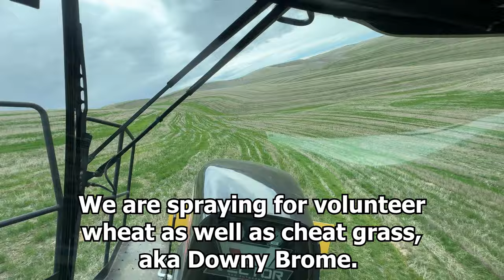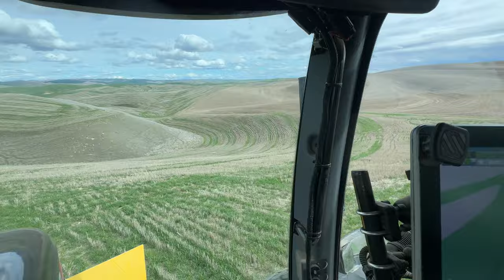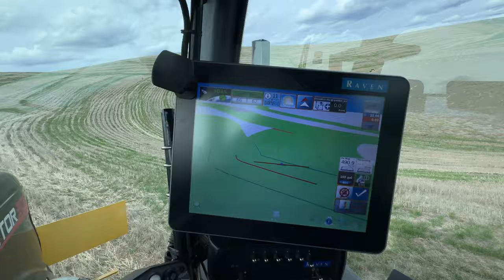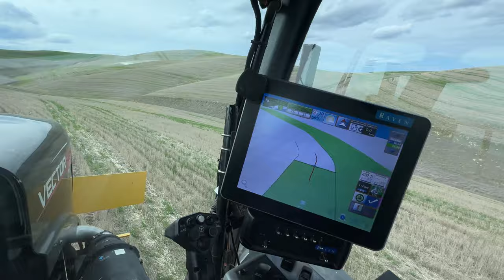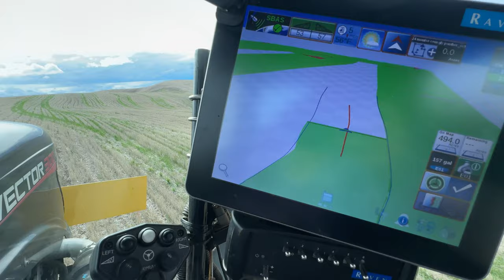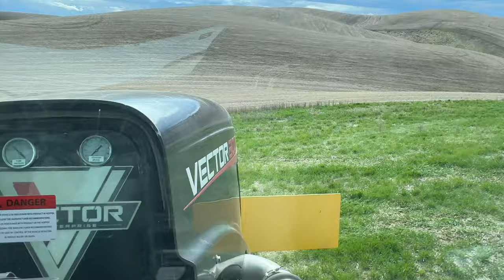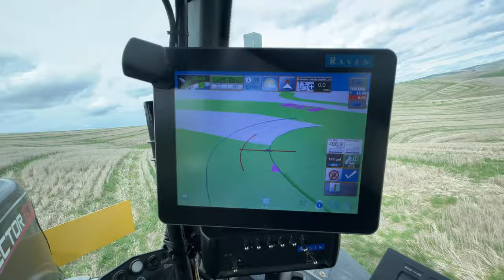Tractor sliding and spraying hillsides sideways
Hillside farming in the spring with a self propelled sprayer can be a bit nerve racking. Traction is always an issue this early in the year because the soil hasn't dried up yet. Once I find moisture, traction can be limited. Enjoy a bit of FPV from the iPhone because I forgot the GoPro... Have a good one!